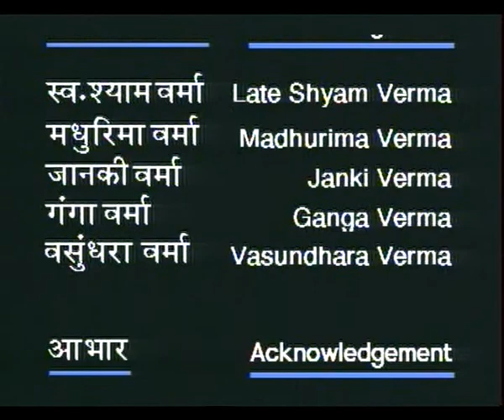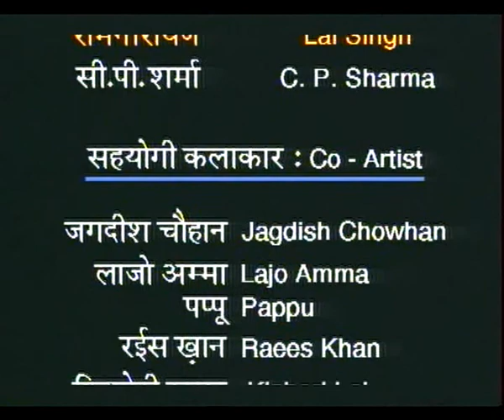TAI EP 6